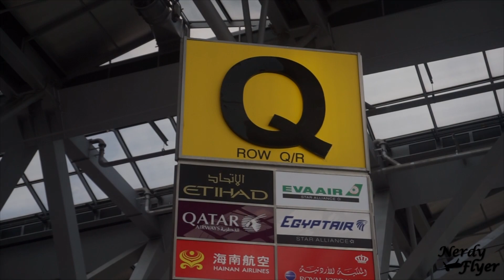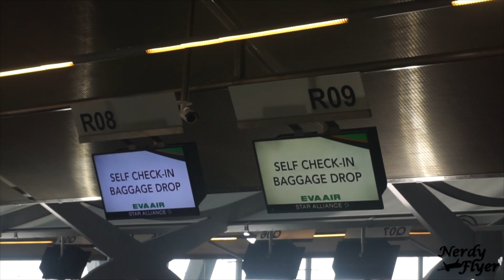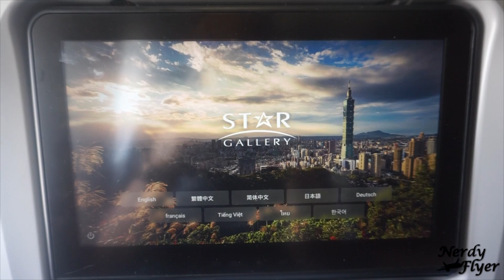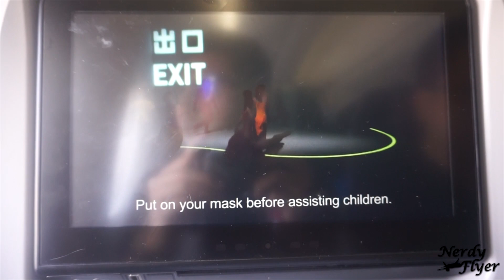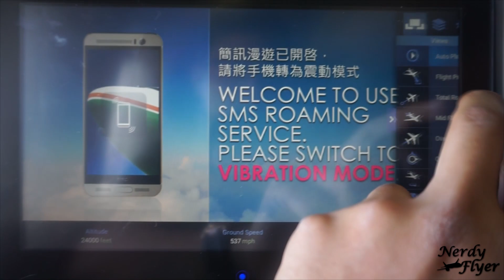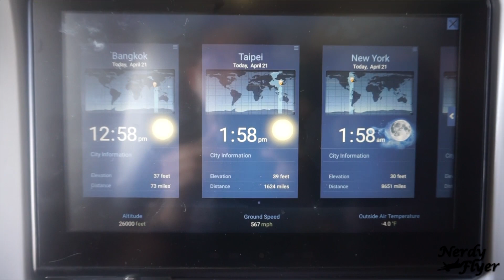(Trip Report) EVA Air BR 202 "Economy Class" | Bangkok to Taipei, Taiwan | Boeing 777-300(ER)